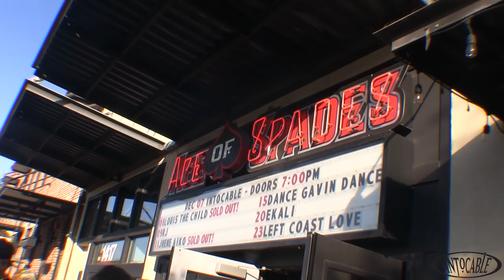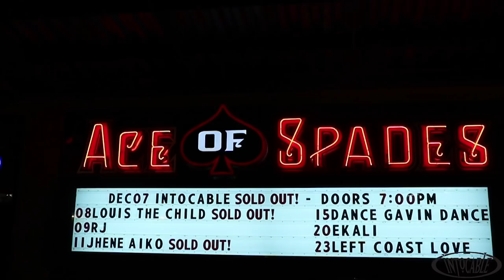Intocable Vlog #045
Vlog #045

Show de Sacramento, CA. ricky comenzó a enfermarse en el show pidiendo una disculpa muy a su estilo, una noche difícil pero gracias a el apoyo de todos los fans salir adelante. nos vemos en enero en el dollby theatre.

no te olvides de segiuirnos en este canal de youtube para mantenernos en contacto